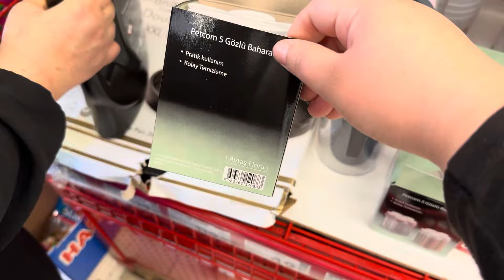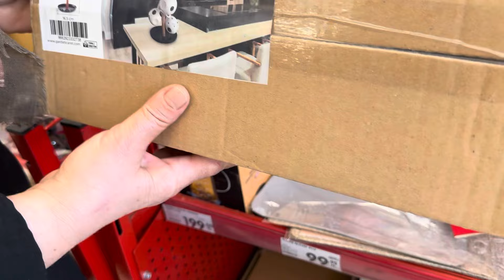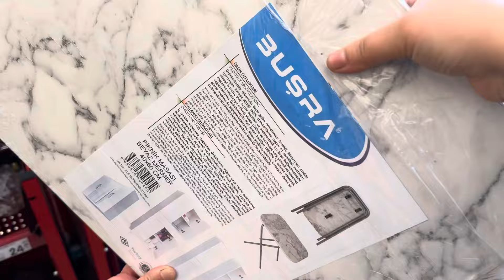ŞOK 17 NİSAN 2024 | ŞOK BU ÇARŞAMBA ÇOK GÜZEL ŞAHANE KAÇMAZ | ŞOK AKTÜEL ÜRÜNLER